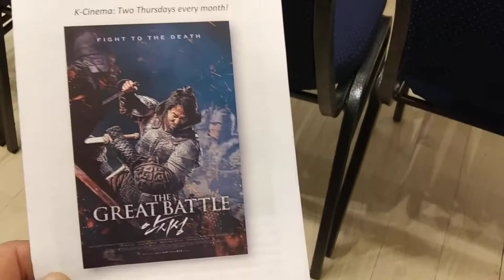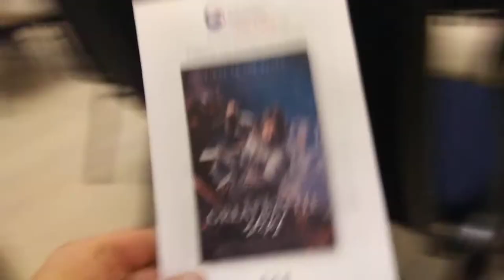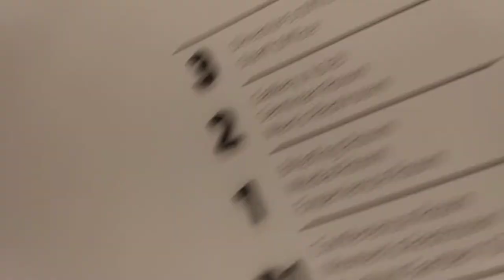1) only 200 years no war history20200109 175439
**"The movie 'An-Si Castle' was based on true story. It was 5,000 korean soldier against 200,000 chinese soldier in korean history.
Uploading time from 9:45 PM 10:14 PM
Starbucks in Dupont Circle, Georgetown,Washington d.c
by Jan-09-2020 Thursday 10:14 PM
1) Brief Wish List with Top 10 Series by May-04-2015 Monday
2) Emergency List Series
3) Today Bring This!
4) Proposition 998 Tour Gear List
5) Money Machine
6) Daily Wish List Slideshow
7) My Wish List from 1 to 29
8) My Brief Wish List
9) My Policy Series
11) My Per Day Wish List Slideshow

1) Vietnam Noodle XL-Spring,Summer,Winter and Fall Roll,
12 box of Vodak-Wine-Sake-Chinese Vodka-Baek Se Ju
2) Per Day 1,000 Trillion Dollar/Euro CASH and
2-1) 1 Trillion Dollar Prepaid VISA and Mastercard each full in 21" Laptop Bag.
2-2) 1 Trillion Euro Prepaid VISA and Mastercard each full in 21" Laptop Bag.
3) All Credit Card,All Gas Card,Costco,Sam's card,RV Membership Card,
4) Armored Body RV Full Option,No Propane,Diesel,
Satellite TV/Internet/Phone,
Washer/Dryer,Tide w/Bleach,
Kimchi Refrigerator,
5) Missile Proof Body Series-All of Amphibian and Mega Yacht and Submarine must have
3 ply of Missile Proof Body: RV,VTOL Hypersonic Amphibian with 3-Ply M.P.B,
6) Complete all of my wish lists whatever is in my blogs and home pages and whatever I gonna have!
6-1) ICJ-internation concealed carry gun license and guns(See my video wish playlists),
6-2) Do Your Best for my wish lists with your outstanding overtime talent!